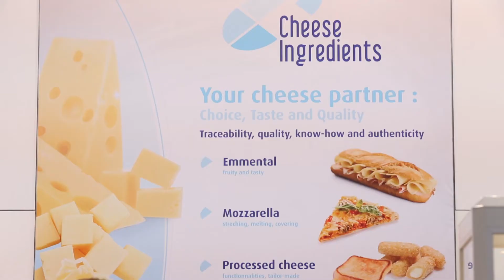Highlights Clip - Corman - Messe Frankfurt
A short clip showcasing the best moments of Corman's Booth in Messe Frankfurt.